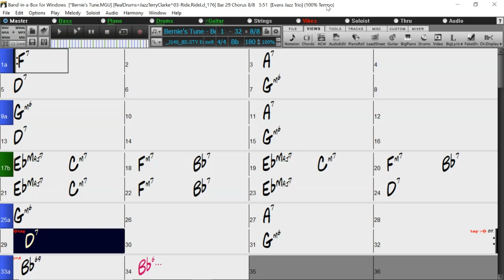BACKING TRACK - BERNIE'S TUNE (Bernie Miller) (Bb) 180 BPM SWING